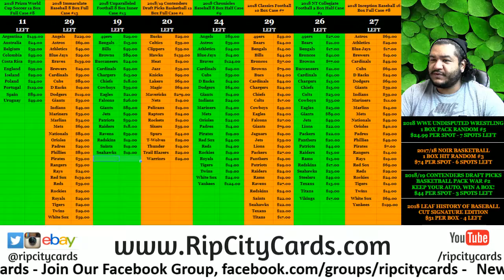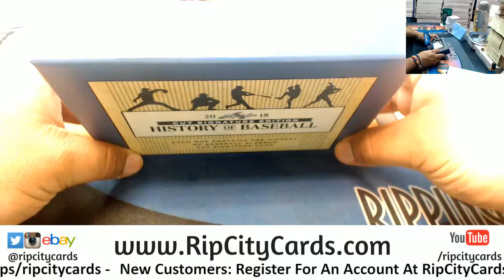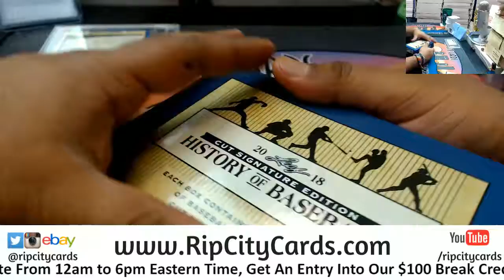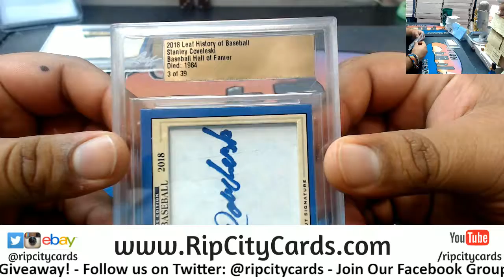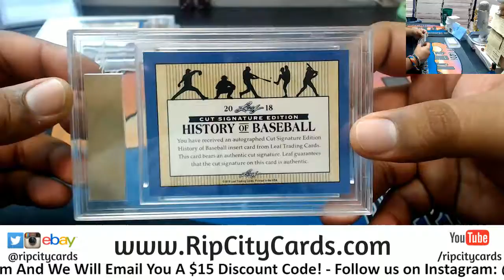2018 Leaf History of Baseball Cut Signature 3 Box Personal RM RCC